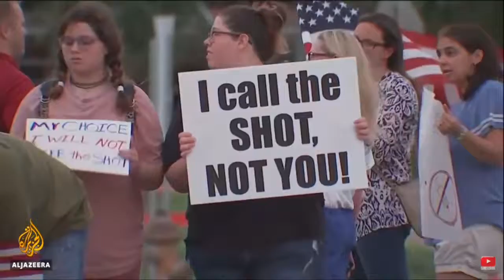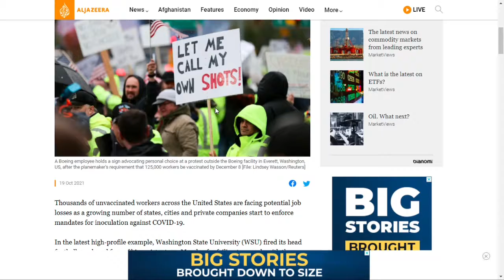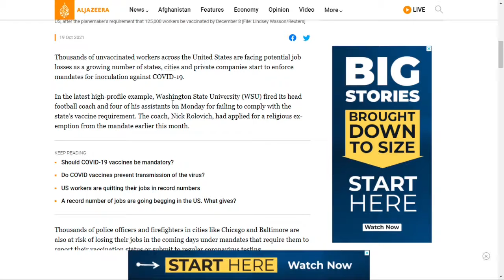No Jab, No job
Thousands of unvaccinated workers across the United States are facing potential job losses as a growing number of states, cities and private companies start to enforce mandates for inoculation against COVID-19.

In the latest high-profile example, Washington State University (WSU) fired its head football coach and four of his assistants on Monday for failing to comply with the state’s vaccine requirement. The coach, Nick Rolovich, had applied for a religious exemption from the mandate earlier this month.
Thousands of police officers and firefighters in cities like Chicago and Baltimore are also at risk of losing their jobs in the coming days under mandates that require them to report their vaccination status or submit to regular coronavirus testing.

While controversial, the mandates have been effective at convincing many hesitant workers to get vaccinated against the virus, which has killed more than 700,000 people in the US. Some 77 percent of eligible Americans have received at least one shot of a vaccine, White House COVID-19 response coordinator Jeff Zients told reporters last week.